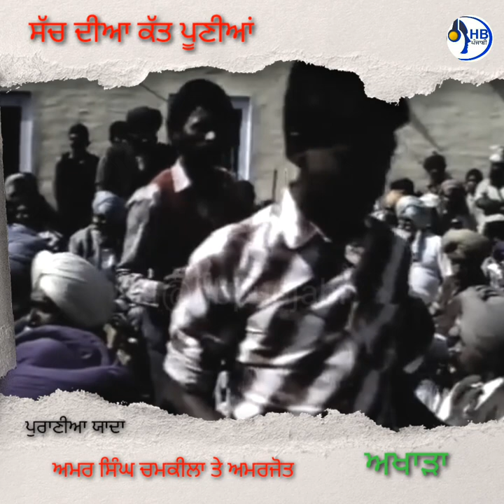amarsinghchamkila ਸੱਚ ਦੀਆਂ ਕੱਤ ਪੂਣੀਆਂ, HBPunjabi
ਸੱਚ ਦੀਆਂ ਕੱਤ ਪੂਣੀਆਂ, ਅਖਾੜਾ
ਗਾਇਕ ਅਮਰ ਸਿੰਘ ਚਮਕੀਲਾ ਤੇ ਅਮਰਜੋਤ
ਪੇਸ਼ਕਸ਼ ਹਰਬੰਸ ਸਿੰਘ ਭਦੌੜ 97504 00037